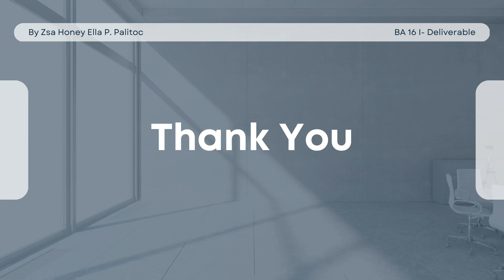Zsa Honey Ella Palitoc Video Resume